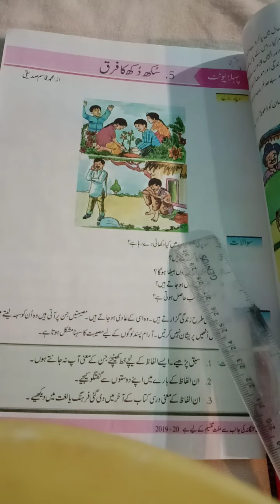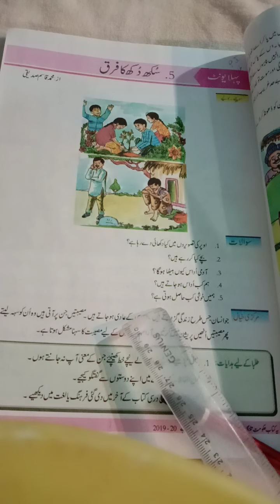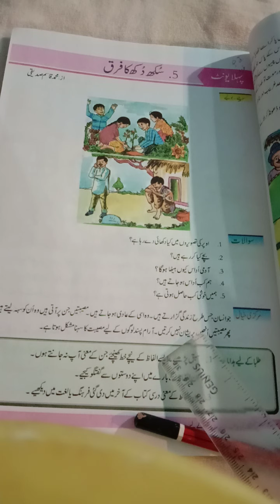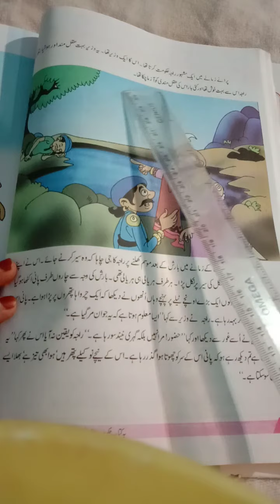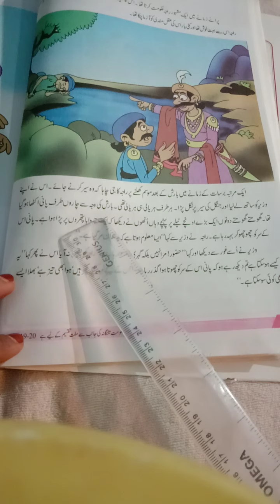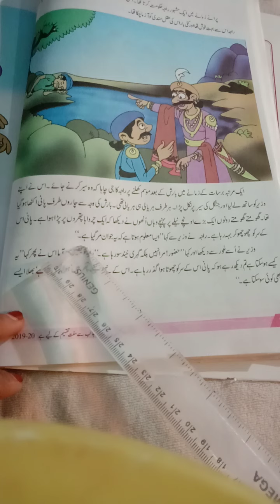6TH CLASS URDU 5TH LESSON SUKH DUKH KA FARAQ PART 01